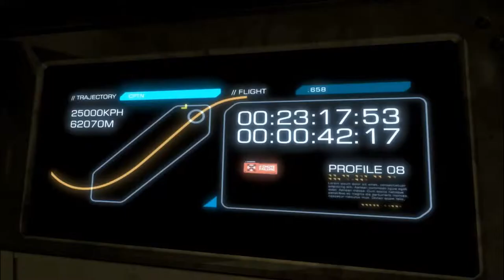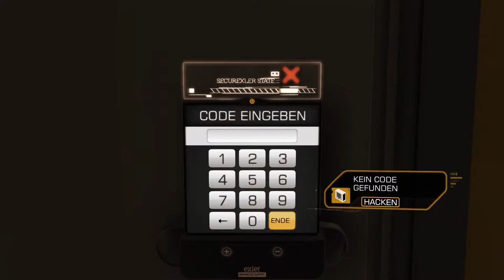Deus Ex Human Revolution #100 "Megan Reed" ►Let's Play Deus Ex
Let's Plays vom Meister höchstselbst :D
Wenn es gefällt, gebt bitte einen Daumen und teilt es mit euren Freunden^^